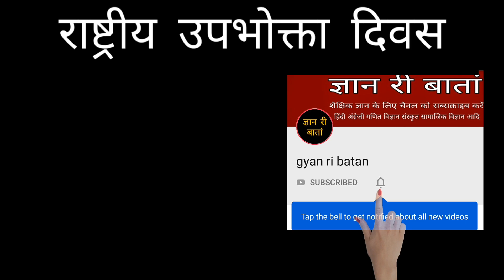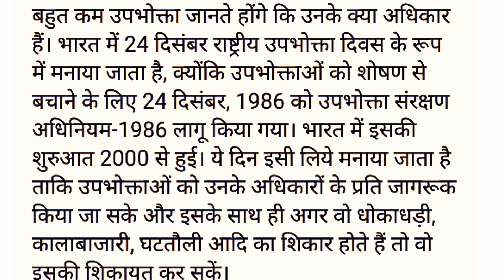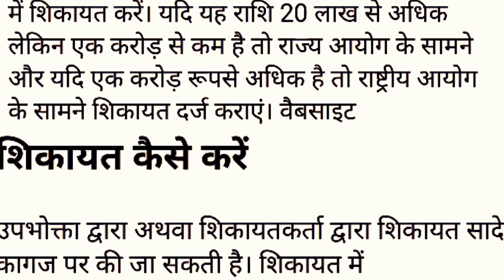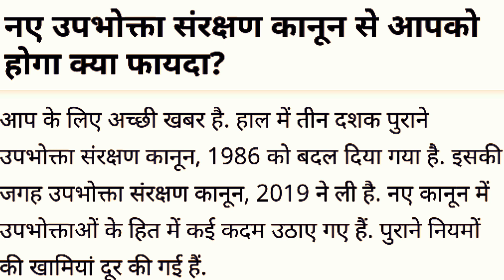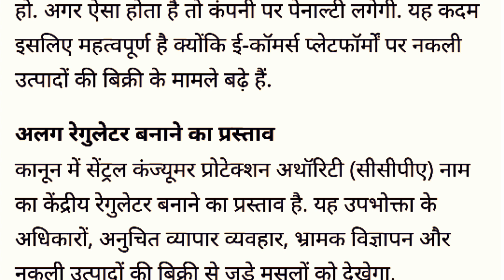national consumer protection act essay।।राष्ट्रीय उपभोक्ता संरक्षण दिवस पर निबंध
This video is about the rashtriy upbhokta sanrakshan divas per nibandh, essay on national consumer protection act, why national consumer protection act is celebrated, when national consumer protection act is celebrated,how national consumer protection act is celebrated, what water sanrakshan divas,importance of national consumer protection act

About channel

धन्यवाद